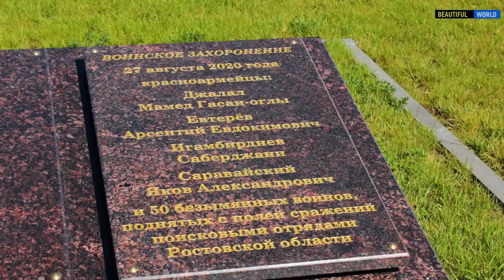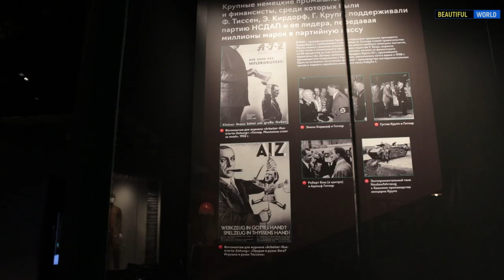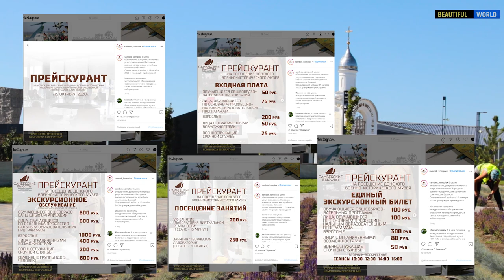Народный военно-исторический музей «Самбекские высоты»\ насколько он народный?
Сегодня мы отправимся в путешествие в Ростовскую область и посетим Народный военно - исторический музейный комплекс Великой Отечественной войны «САМБЕКСКИЕ ВЫСОТЫ»  и разберемся действительной ли он народный и построен на народные деньги. Что посмотреть? Где погулять? И почему это значимое место? На эти вопросы смотрите ответы в нашем выпуске!